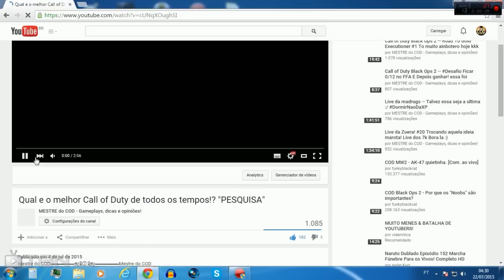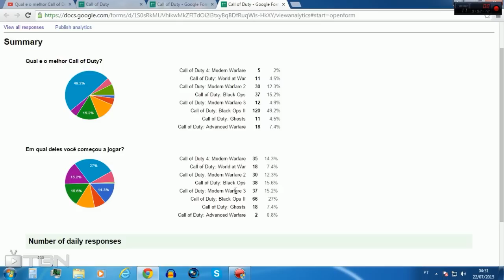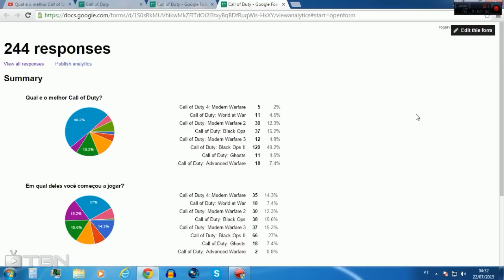Qual e o melhor Call of Duty de todos os tempos!? "RESULTADO"